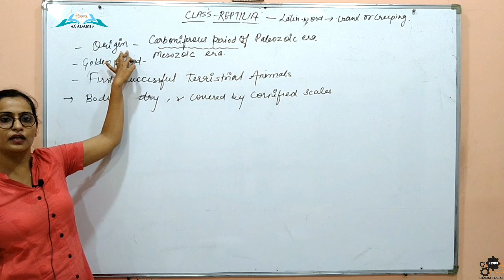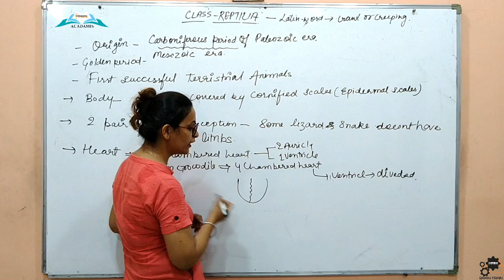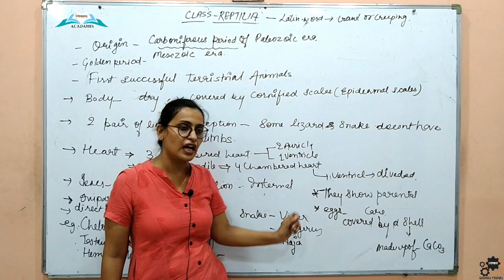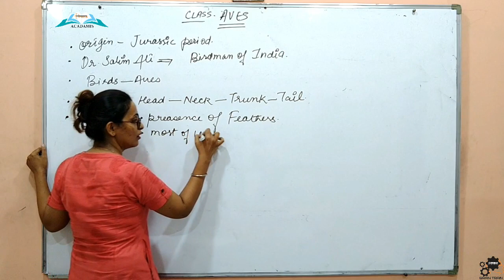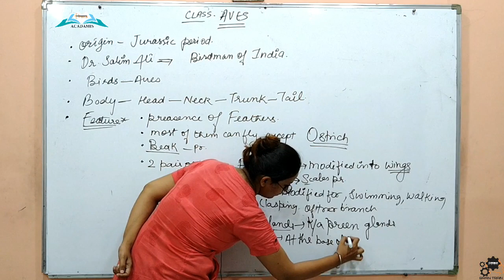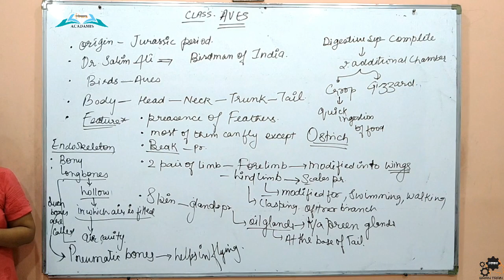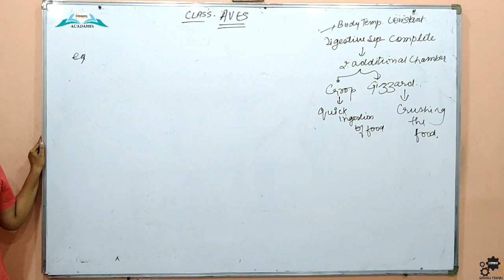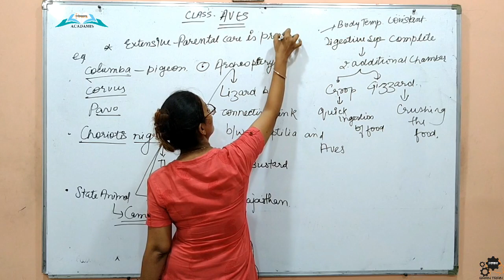ANIMALL KINGDOM I BIOLOGY I LECTRE-8 I BY P.K ma'am I NEET I CLASS-11 I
animal kingdom by khan sir,